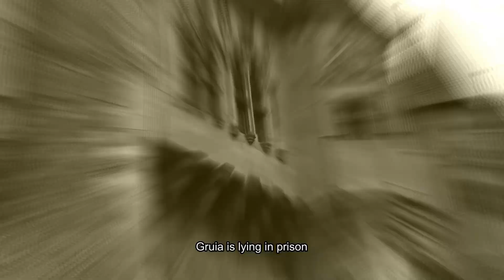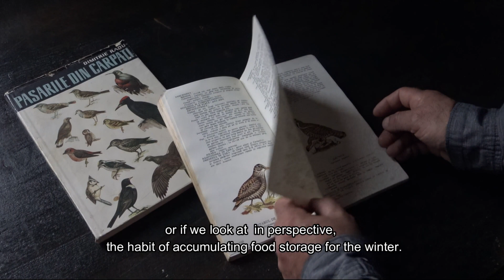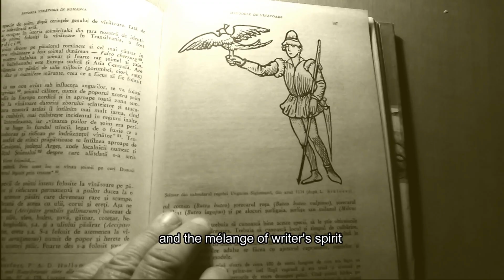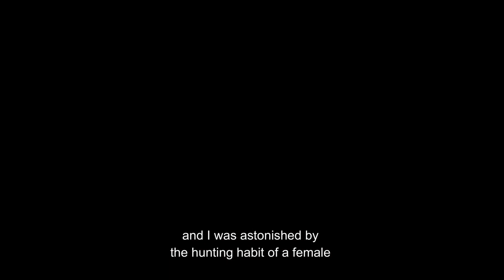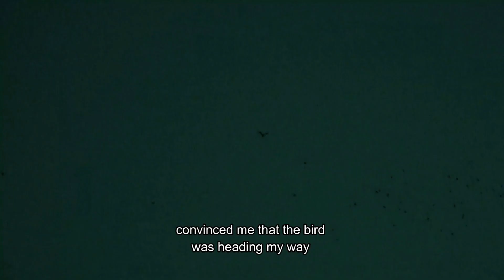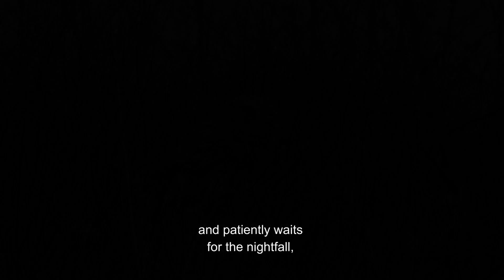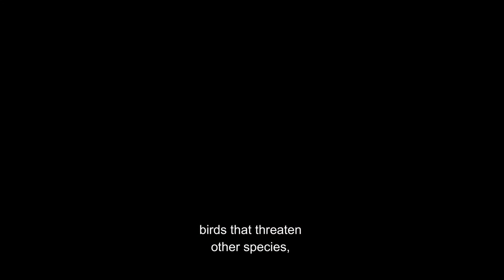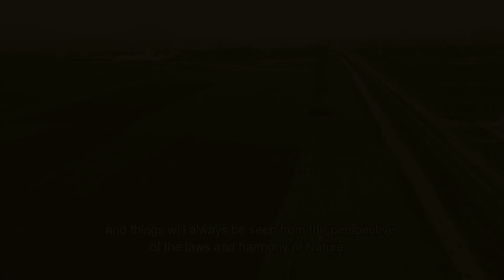The night shadow - nocturnal hunting of the Peregrine Falcon on the corvids in Romania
The night shadow - nocturnal hunting of the Peregrine Falcon on the corvids in Romania - documentary by Romanian falconer Dorin Carabet (2022)